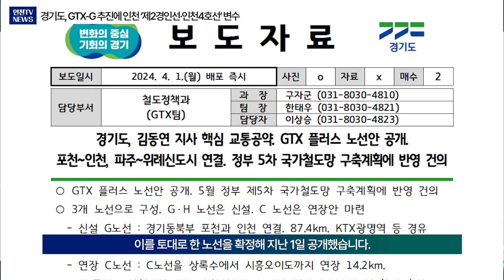[철도투데이] 경기도, GTX-G 추진에 인천 ‘제2경인선·인천4호선’ 변수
※ 이 영상은 Claude를 이용해 기사를 뉴스 브리핑 대본으로 만들고 일레븐랩스 음성 AI를 활용하여 만들었습니다.

경기도가 수도권광역급행철도(GTX)-G 노선을 추진 중인 것으로 나타나 22대 총선에서 국회의원 당선인들이 제시했던 제2경인선과 인천도시철도 4호선 추진에 변수가 될 것으로 전망됩니다.

경기도는 지난해 4월 착수한 수도권광역급행철도(GTX) 플러스 기본구상 연구용역을 마치고 이를 토대로 한 노선을 확정해 지난 1일 공개했습니다.

공개된 연구용역 노선안을 보면, GTX 플러스 노선은 GTX-G노선과 H노선 신설, GTX-C노선 시흥 연장을 골자로 하고 있습니다.

이 중 GTX-G노선은 경기 동북부 포천과 인천을 연결하는 노선이고 주요 경유지는 수인분당선 숭의역~신천~광명시흥~KTX 광명역~사당~논현~건대입구~구리~동의정부~포천 등입니다.

경기도는 이 노선의 총 길이가 84.7km가 될 것이라며 이 사업에 사업비 7조 6790억원이 소요될 것으로 예상했습니다.

문제는 이 노선이 22대 총선에서 인천 국회의원 후보들이 공약으로 제시했던 제2경인선과 인천4호선 노선과 방향이 비슷하고 겹치는 구간이 있어 제2경인선과 인천4호선에 변수가 생길 수 있다는 것입니다.

제2경인선은 인천 연수구 수인분당선 연수역과 송도역 중간 지하에 가칭 청학역을 신설해 기점역으로 삼고, 청학~신연수~인천논현~인천2호선 운연~서해선 신천~은계~광명·신도림을 잇는 노선입니다. 현재 국가철도공단이 사전타당성조사를 진행중입니다.

민간사업자인 대우건설컨소시엄은 청학~신연수~인천논현~인천2호선 운연~서해선 신천~옥길~경인전철1호선 온수역~서울5호선 목동역을 잇는 민간사업 노선을 제안했습니다.

지난 22대 총선에서 당선된 연수갑 박찬대, 남동갑 맹성규, 남동을 이훈기 당선인이 이 노선을 추진하겠다고 공약했으며, 국토부는 제2경인선 민자노선 적격성 심사를 지난해 12월 신청했고 올해 12월 마칠 예정입니다.

그러나 경기도의 GTX-G가 현재 노선으로 추진된다면 남동구~서해선 신천 구간이 겹쳐 경제적 타당성 확보가 변수가 될 전망입니다.

제2경인선만 아니라 인천4호선도 GTX-G로 인해 경제적 타당성 확보에서 변수가 있을 것으로 전망됩니다.

인천4호선은 22대 총선 동구·미추홀구을에서 당선된 국민의힘 윤상현 당선인의 대표공약으로 연안부두~옹진군청역~인하대역~학익동 법원역~문학초교역~인천버스터미널~만수지구~서창지구~소래포구를 잇는 노선입니다.

이 경우도 GTX-G 노선과 미추홀구~남동구 구간이 겹쳐 제2경인선과 마찬가지로 같은 변수가 될 전망입니다.

기사원문 : 경기도, GTX-G 추진에 인천 ‘제2경인선·인천4호선’ 변수

기자 : 인천투데이 박규호 기자
앵커 : 인천투데이 인투아이(INTO-AI) 앵커
편집 : 인천투데이 박길성 PD